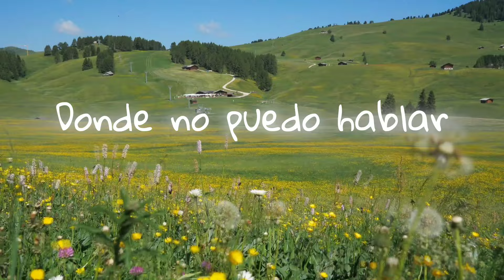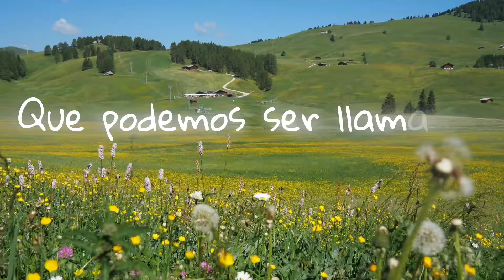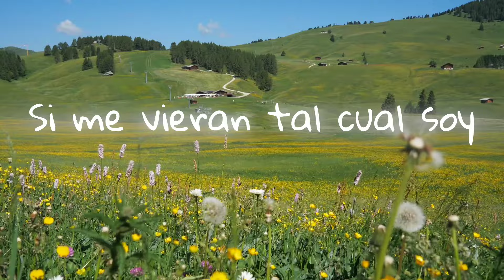Es por Tu gracia - Jesús Adrián Romero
Álbum El aire de Tu casa
2005

Salmos 92:1